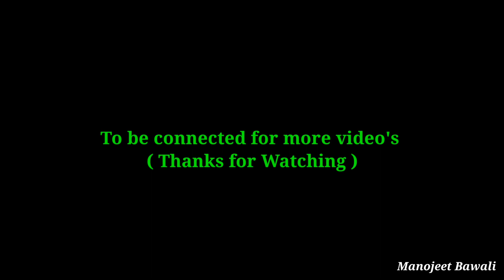Pakhanjur ~ My Hometown Pakhanjore ~ TheCityOfLove | Manojeet Bawali | Kapsi Market | Bande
Hello doston aaj ke es video mein aap Logon Ko dekhne ko Milega Pakhanjore town. I hope doston aap Logon Ko yah video Pasand aaega to video yadi Pasand Aaye To ek like Kijiye aur channel per yedi first time aye hai to channel ko subscribe Kijiye thank you.

 $ My favorite Laptop
☆ My favorite mic
☆ My favourite action camera
☆ My favourite mobile triport
☆ My favourite wireless Bluetooth earphones
☆ My new zyung smooth Gimbel

■》👕 3 T-shirt combo pack》☆

☆ 》Follow me on other ☆》 social media apps ☆